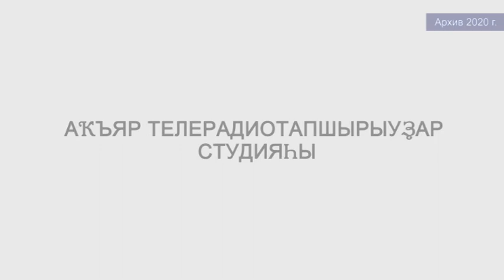Арслановы и Юлдашбаевы